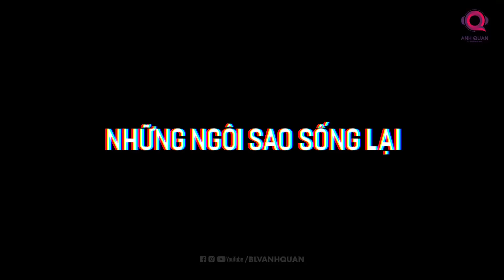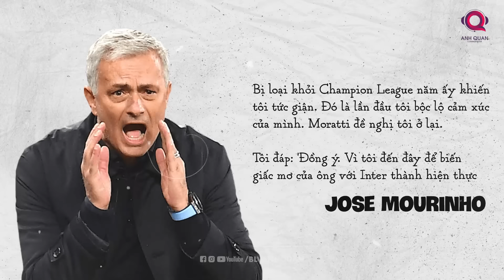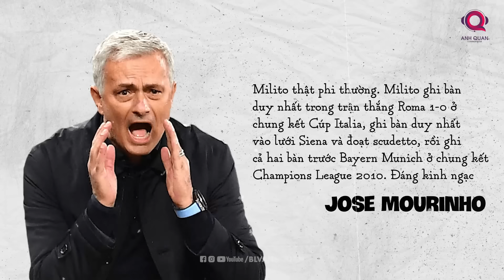XEM BĂNG I TÓM TẮT CÚ ĂN 3 CỦA INTER MILAN 2009-2010